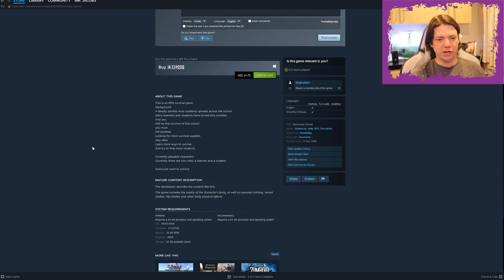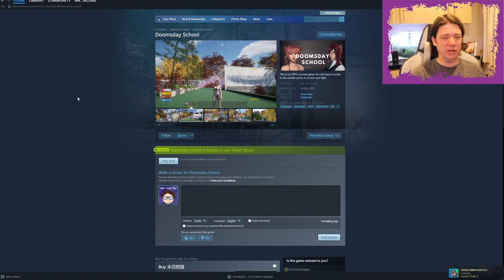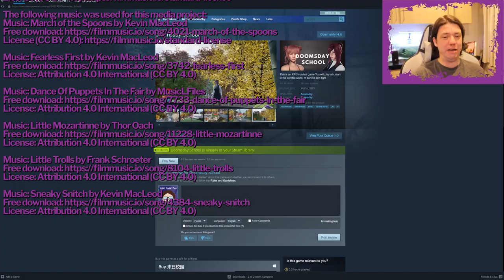Doomsday School - waifu assets and zombiesurvival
Well. The only bit of non-combat gaming I found was using the code on the door which did not work. Fighting zombies is boring in general. The zombies here all walk in lock step toward the PC and then attack. There might be some survival elements in this game, but I could not even get to them because after dying twice, the game crashes. Definitely not worth your time or money.